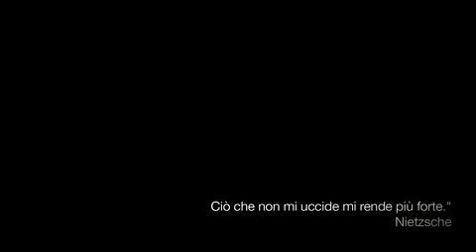Omar Pedrini ROCKUMENTARY - Sangue Impazzito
La Capanna Dello Zio Rock(UMENTARY)
Rockumentario emozionale girato durante la registrazione dell'album LA CAPANNA DELLO ZIO ROCK, comprendente interviste, curiosità, questo brano e poi ancora Lulù e Bella Bambola di Omar Pedrini (TIMORIA).

artist: Omar Pedrini
track: Sangue Impazzito
director: Elia Cristofoli
produzione: SOLINGO